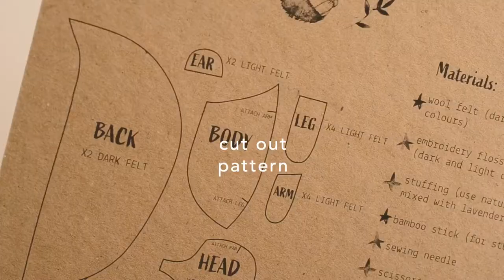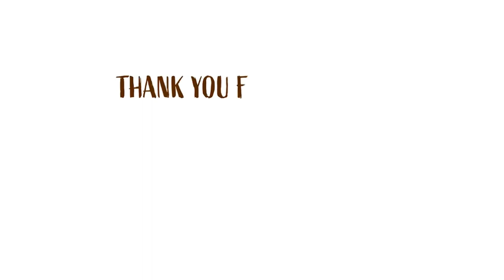Felt Hedgehog Tutorial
Learn step by step how to make this cute hedgehog.

✿ Pattern ✿ List of materials ✿ Detailed written instructions in PDF ✿ Sewing kit ✿ - available to buy via ferntales.etsy.com

Copyright: Fern Tales 2020 |  You can sell products made with this tutorial if you're a sole trader.
The main theme: Chris Zabriskie